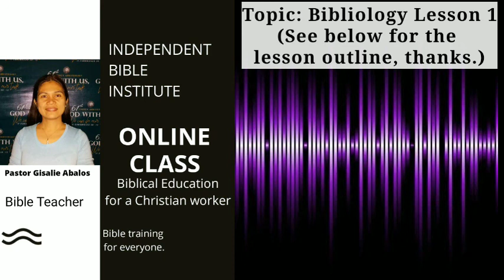Bibliology Lesson 1